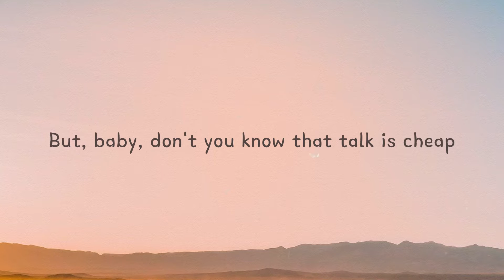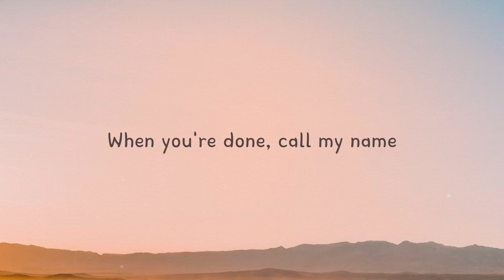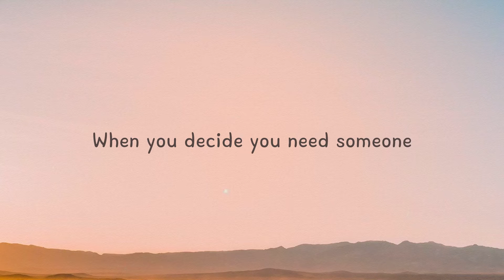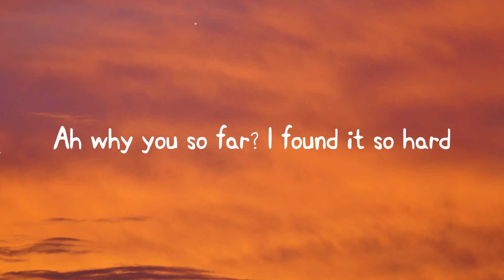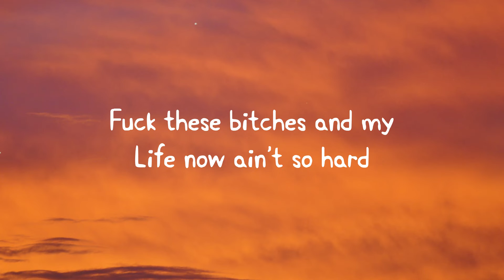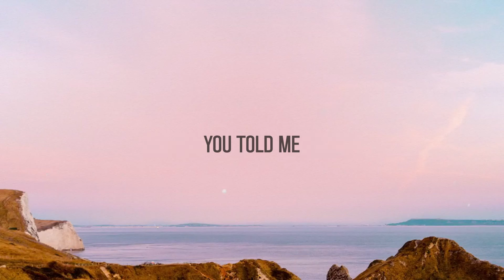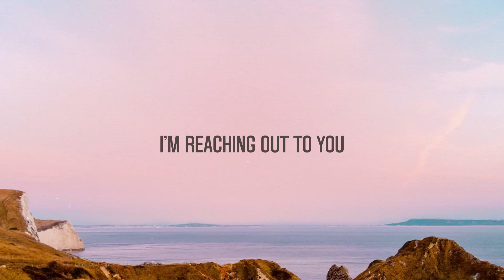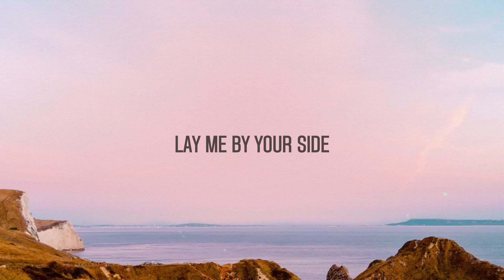Ungodly Hour - Chloe x Halle {Lyric Song} 🐳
Ungodly Hour - Chloe x Halle {Lyric Song} 🐳   Hit me with your eyes
 I never seen that kind of view
 You walkin' over here
 The way that it went down
 That's when I knew
 We be talkin' all night
 But I can tell
 You need to work on you, you, you
 You be playin' sweet
 But, baby, don't you know that talk is cheap
 Can't fool me
 I wish that you could back
 It up for me, me, me
 Like me, me, me, like me
 You know that I
 I heard it all before
 You're hesitant
 But you could give me more
 I know you like to play those silly games
 When you're done, call my name
 When you decide you like yourself
 When you decide you need someone
 When you don't have to think about it
 Love me at the ungodly hour
 To teach you how to love all over again
 And let me ask you this
 Are you givin' all that you could give
 Once you get it right
 Baby, just know I want you here, come here
 Right here
 You're hesitant
 I know you like
 To play those silly games
 Love me
 Love me, love me, love me, love me
 Love me
 Love me
 Love me
 Won't you love me
 Yeah, baby, baby
 Won't you love me? Won't you love me?
 Won't you hold me? Won't you?
 Won't you love me, love me?